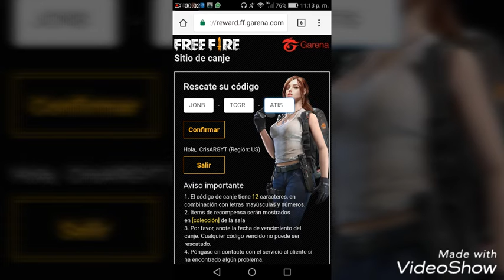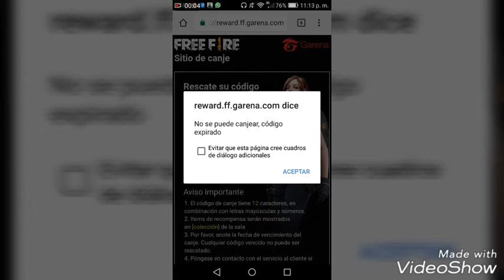CODIGOS DE FREE FIRE "SORTEO DE TARJETA DE PLAY STORE"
DEJA TU LIKE ES GRATIS XD...
COMENTA...
PROXIMAMENTE ...
*TORNEOS DE CLASH ROYALE GRAUTRITOS
*SORTEO DE TARJETAS GOOGLE PLAY && !OS
*MEGA FIESTAS EN FREE FIRE
*DIRECTOS

QUIEREN DIAMANTES GRATIS DESCARGEN LA APLICACION DE WHAFF Y REGISTREN MI CODIGO DE INVITADO CON EL QUE LES DARA 300 PUNTOS
CODIGO DE INVITACION: JZ31229

CODIGOS :
JOTA-FREE-ALAA
JONB-TCGR-ATIS
PONC-HOEL-REX1
MRST-HUMI-LDAD
BOOM-SNIP-ERMX
GRAC-IASL-ATAM